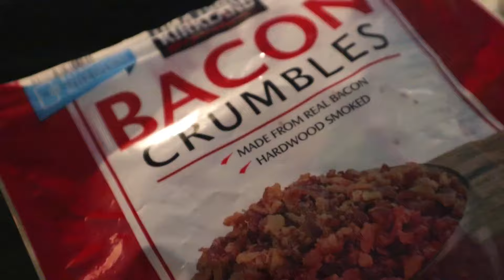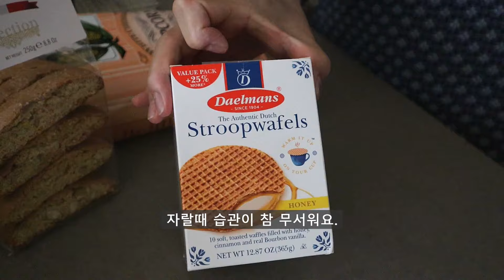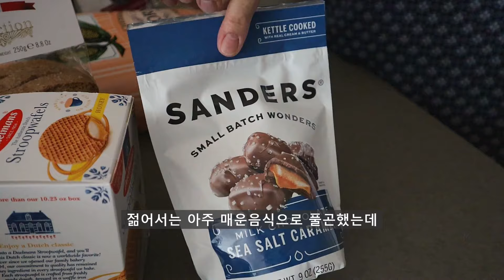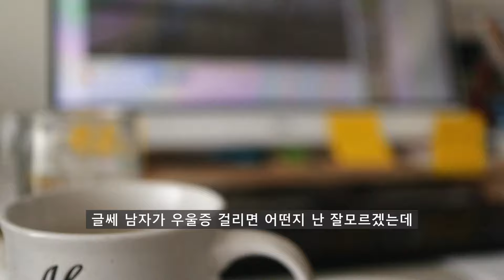NYC Vlog, Stress, Snacks, Trader Joe's Ramen & Lemon Alfredo First Impressions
Welcome to 뉴욕생활 My New York Life Vlog
이번 영상은 제가 스트레스 받으면 나오는 식습관과, Trader Joe's 매운라면에 대한 솔직한 리뷰, 첫 먹어본 레몬 알프레도 파스타, 그리고 약간의 개인적인 이야기를 담았어요. 비디오 작업 하는데에 힘이됩니다.

Stress-driven habits and honest reviews:
Snacking as a Stress Habit:
When stress builds up, I often turn to snacks, especially sweet and salty ones. It’s a habit from my youth that’s hard to break. Nowadays, I’ve gotten better at managing it; just having snacks at home helps me relax. I used to eat spicy food to cope with stress, but as I’ve gotten older, stomach issues forced me to give it up. Now, my stress relief comes from indulging in sweet treats.
This video covers my eating habits when I’m stressed, an honest review of Trader Joe's spicy ramen, my first time trying lemon alfredo pasta, and a few personal stories. It really motivates me while working on these videos!

I’m currently working on captions. Since I may not be perfect in other languages used in the captions, please excuse any mistakes in what I say.

*Additional information: Please note that the products or locations in the video are not sponsored.

영상구간 Video Chapters
00:00 계란 2개와 베이컨 스크램블 아침식사, Breakfast with 2 eggs and bacon scramble
01:24 간식만 잔뜩사온 쇼핑,Stress from  buying some snacks
02:48  트레이더 죠스의 매운라면 솔직리뷰, Honest review of Trader Joe's spicy ramen
05:13 저녁요리, 레몬 알프레도 새우 파스타, Preparing dinner, Lemon Alfredo shrimp pasta
07:36 페어웨이 마켓 장본식품과 가격 그리고 서브샌드위치, Fairway Market's main food, prices, and sub sandwiches
11:17 한국간식 먹으면서 남편 이해하려 노력 중 ^^, Trying to understand my husband while eating Korean snacks ^^

뉴욕생활 블러그 (영상에서 다하지 못한 이야기 보러오세요)

사용주방용품(Kitchen equipment)
Ninja PB051 Pod & Grounds Specialty Single-Serve Coffee Maker
Ninja JC151 NeverClog Cold Press Juicer
Ninja SF301 Speedi Rapid Cooker & Air Fryer
nutribullet Personal Blender
nutribullet NBI50100 Immersion Blender Arm & Whisk Attachment

Videography by 뉴욕생활 My New York Life